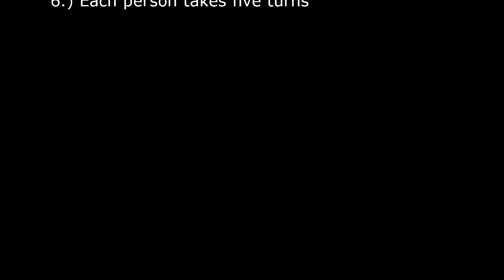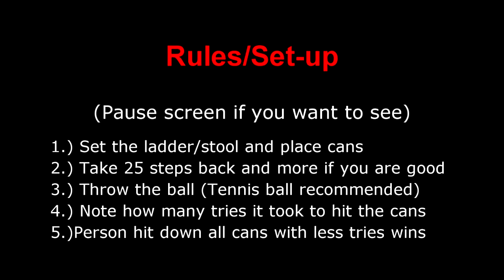DIY Canival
In this video, I will show how to make 3 very simple games using everyday things